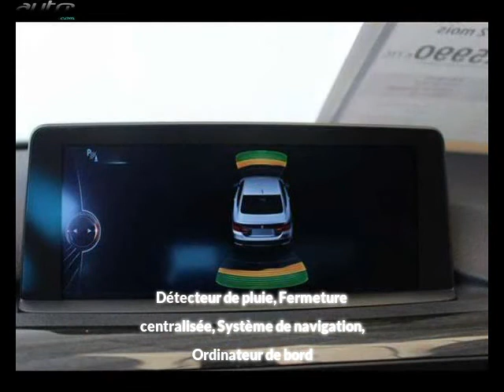Bmw serie 4 occasion visible à Toulouse présentée par Toyota lab?ge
Cette Bmw serie 4 occasion disponible à Toulouse dans le 31 est mise en vente par Toyota lab?ge - 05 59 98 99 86 - tous les détails sont